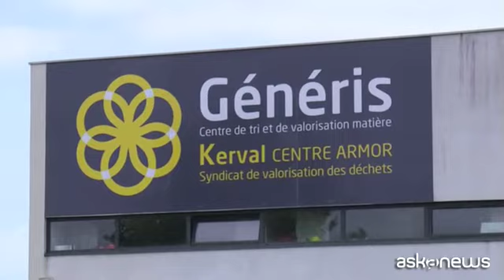In Bretagna impianto all'avanguardia per trattare la plastica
Roma, (askanews) - Trattare e riciclare le materie plastiche, puntando a raggiungere l'obiettivo del riciclo plastica al 100% voluto dal governo entro il 2025. È questo il lavoro del centro di raccolta rifiuti Kerval, che sta svolgendo questa attività già da quattro anni, nella Cotes d'Armor, in Bretagna, un territorio dove vivono più di 300mila persone.
Nel centro di selezione e valorizzazione di Ploufragan, nella periferia di Saint-Brieuc, sfilano sul tapis roulant plastiche di tutti i tipi: bottiglie in plastica trasparente o colorata, bottiglie di latte o flaconi di shampoo, vasetti di yogurt, vassoi della carne. Tutto viene distribuito e organizzato con precisione, dapprima grazie a una selezione meccanizzata e a uno strumento ottico; successivamente con l'intervento umano.
Spiega Béatrice Jeuland, coordinatrice del servizio di sensibilizzazione Kerval. "Trattiamo e ordiniamo tutti gli imballaggi in plastica, siamo in grado di riciclare una grande parte del materiale. Questo non significa che tutto possa essere riciclato. La particolarità è dire agli abitanti di mettere tutto nel cesto giallo e noi suddivideremo per materiale e in base alla tipologia, inviando a differenti canali di riciclaggio".
Ogni plastica varia nella sua composizione e viene quindi trattata in modo differenziato. "Facciamo un combustibile chiamato CSR, è un recupero di combustibile solido. Valutiamo l'energia e in seguito il CSR viene riciclato in cementifici per produrre calore".
Una volta scelti, i diversi tipi di plastica vengono compattati e finiscono in delle enormi balle, dei grossi cubi che variano per colore a seconda l'origine e la tipologia di plastica, e che poi subiscono un diverso meccanismo di stoccaggio e di trattamento per il riciclaggio.